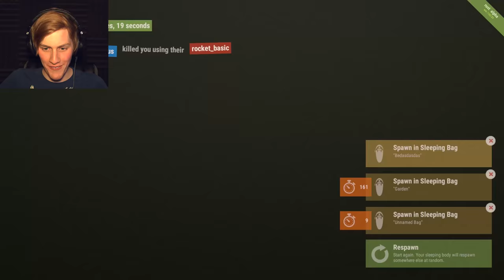TEDDY BEAR CHRISTMAS TREE! | Rust: Funny Moments (ft. H2O Delirious)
H2O Delirious and I decided to hop into Rust again, and things got absolutely crazy! Let's just say these funny moments involve lots of Teddy Bears and Christmas spirit! XD
Follow me on the social medias!
Send me all the things! :D
Bryce McQuaid